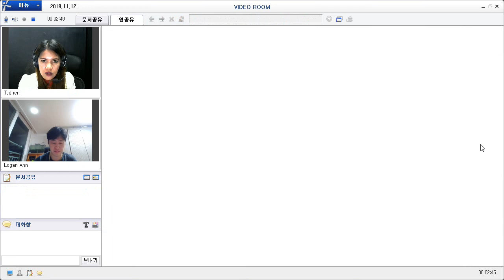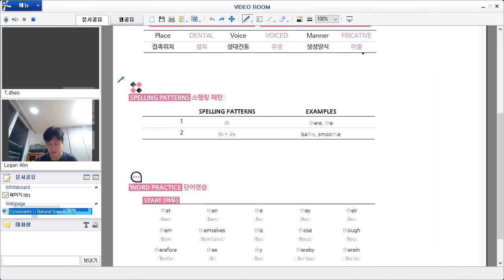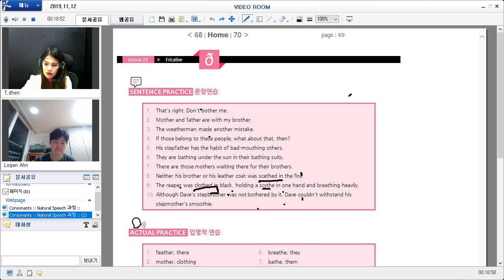191112 얼철딕 Dhen